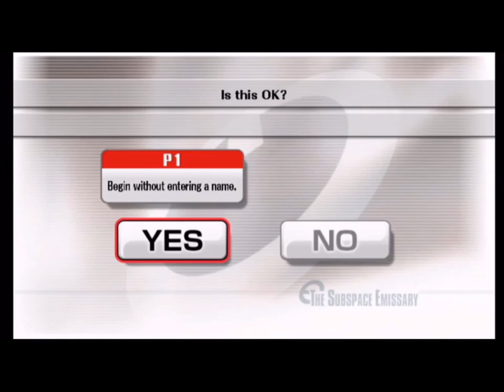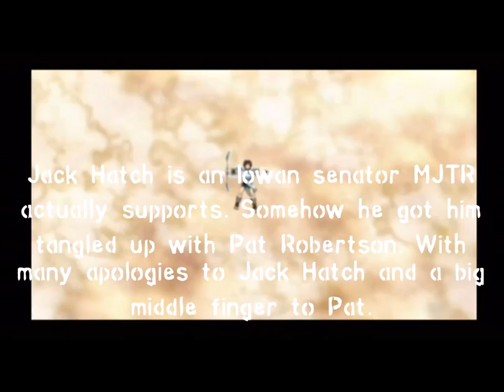Let's Play Super Smash Bros. Brawl (Conjoined): Siamese Twinsies!- Part 1- Analog Control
The hosts, at long last, attempt to play Smash Bros. simultaneously using a single Wiimote Nunchuck combo. Will they be able to actually work as a functioning unit?!